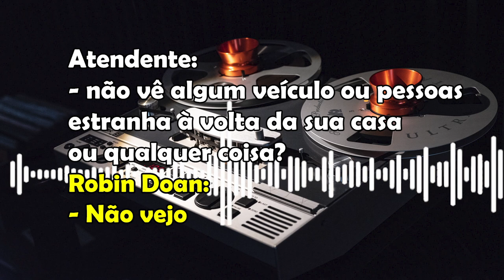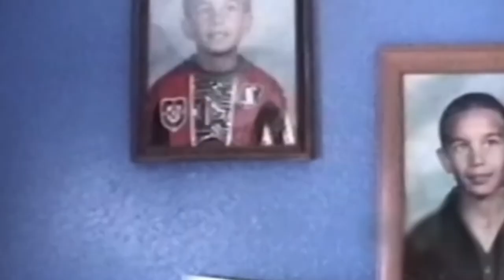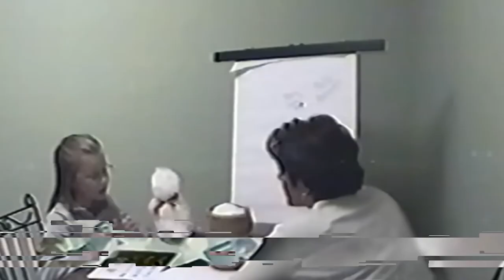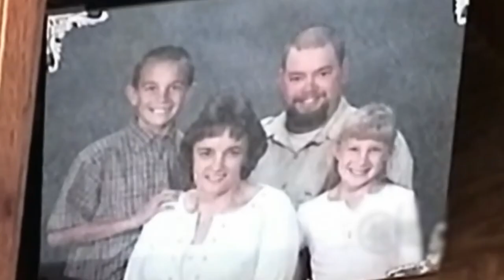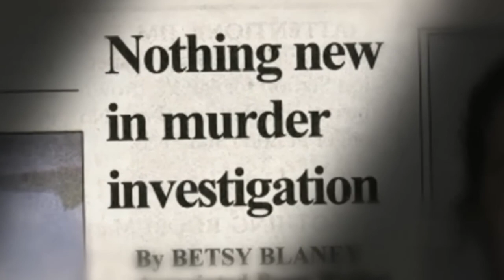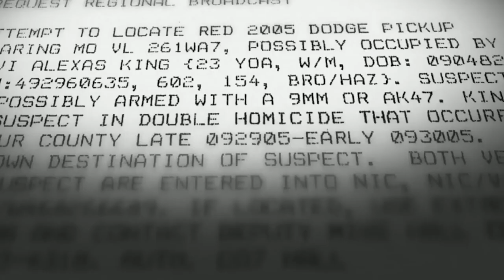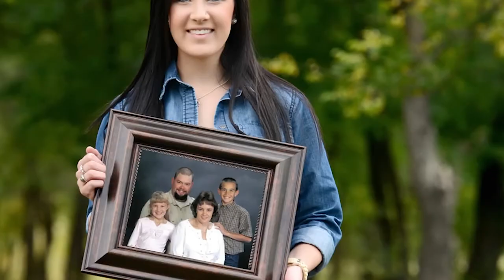O TRÁGICO ATAQUE A FAMÍLIA DE ROBIN DOAN ( DOCUMENTÁRIO CRIMINAL )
" Esse é um caso de uma menina chamada Robi Doan que luta para sobreviver a um ataque de um spree killer, que e um serial killer que mata varias pessoas e pouco tempo, e um caso bem complexo que envolve duas investigações paralelas ate chegarem ao culpado Levi King.
um caso que tem uma sobrevivente com a história parecida com Lisa Mcvey que sobreviveu ao serial killer Bobby joe Long.

PEGUE SEU LANCHE E BORA PRO VÍDEO!

Rede Social:
Siga o meu Instagram- @diasombriooficial

• Créditos
Roteiro: @gabriellwindson
Direção geral | @gabriellwindson
Edição  | gabriellwindson

Se gosta de documentários sobre crimes reais, de Seriall killers, Spree killers, casos de psicopatas e sociopatas, contaremos vários casos aqui, desde casos de solucionados ou casos de crimes não resolvidos, aqui vai ter vídeos assustadores, sempre abordando focado no conhecimento e documentário criminal, se gosta desse tipo de Conteúdo parabéns você chegou ao canal do youtube certo!

Dia Sombrio é um canal voltado para "True Crime"(que significa crimes reais). Apresentado por Gabriell Windson, os vídeos descrevem casos criminais que acontecem no mundo todo. desde casos criminais de países pouco conhecidos,  norte americanos ou até mesmo brasileiros.

O mundo do True Crime tem sido desbravado por canais como Freak TV, Jaqueline Guerreiro, Colecionador de Ossos, Ler até amanhecer, Ju Cassini, entre outros. Estamos aqui para contribuir, Acreditamos que quanto mais canais falando sobre o mundo criminal, melhor é , pois o publico aumenta consequentemente.

Abordamos desaparecimentos, serial killers (assassinos em série). Produzimos vídeos em um estilo documentário criminal (documentários criminais), Documentário criminal dublado com todos detalhes e fatos, algo importado de documentários internacionais de crimes reais.

Produziremos grandes casos com uma perspectiva própia, como Jeffrey Dahmer, Albert Fish, Richard Ramirez, Joe Metheny, Billy Milligan, Caso Araceli, Unabomber, Irmãos Bever, Passo Dyatlov, Ed Kemper, Nevada Tan, Jim Jones entre outros. Cada caso mais bizarro que o outro.